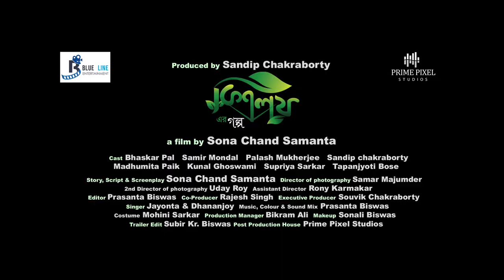KISHOLOYER GOLPO trailer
Are we educated, are we advanced? Education brings light, education removes darkness. is it true? A story of a remote village. Where children to old people were involved in some kind of work. From morning to evening only work and work. Never tried to know the vast world beyond.

"KISHOLOYER GOLPO " trailer out now!

Credits:

Film by - Sona Chand Samanta
Starcast-Bhaskar pal, Palash Mukherjee, Madhumita Paik , Sandip Chakraborty , Bikram ali , Kunal Chakraborty , Samir Mondal , Liza Chakraborty , Supriya Sarkar , Tapanjyoti Bose , Pradip Biswas

Produced by- Sandip Chakraborty
Co Produced by- Rajesh singh
Dop - Samar Majumder
2nd Dop - Uday Ray
Editor - Prasanta Biswas
Sound Designer and Mixing - Prasanta Biswas,
Colorist - Prasanta Biswas,
Graphics- Souren Maity
Assistant director - Rony Karmokar
Post production House - Prime pixel Studio

Sona chand samanta
Sandip chakraborty
Blue line entertainment